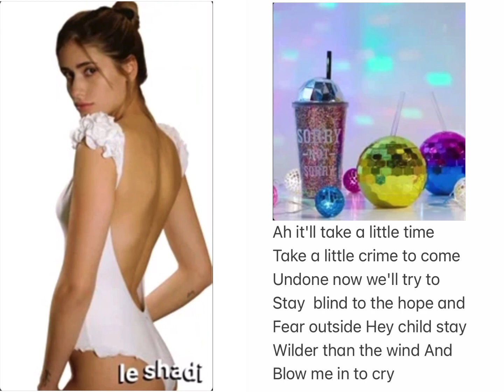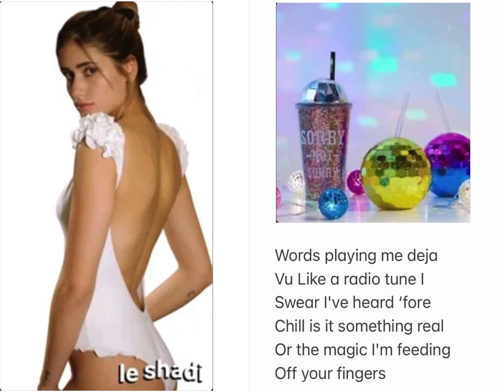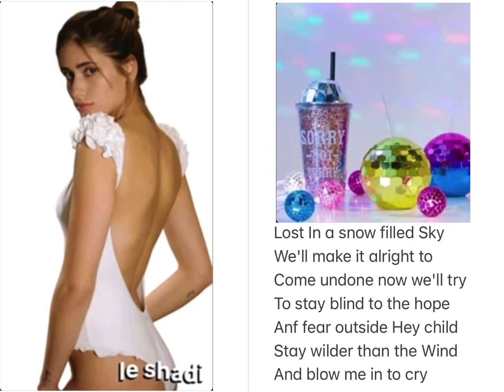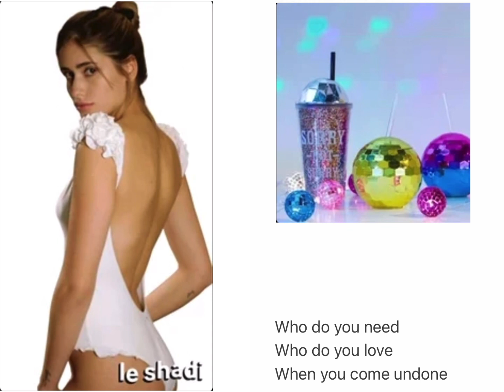COME UNDONE - Karaoke Cover with Lyrics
Come Undone - Duran Duran Cover with Lyrics